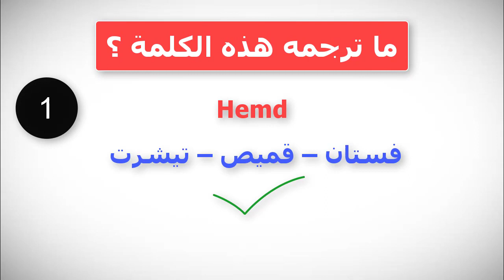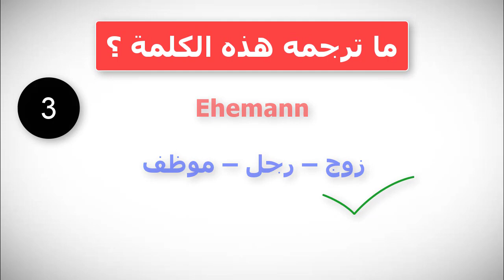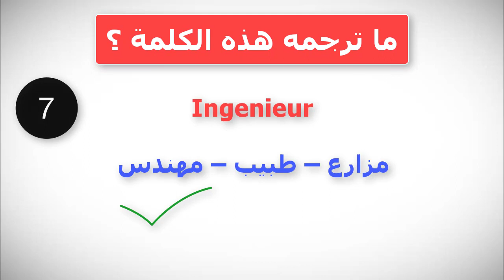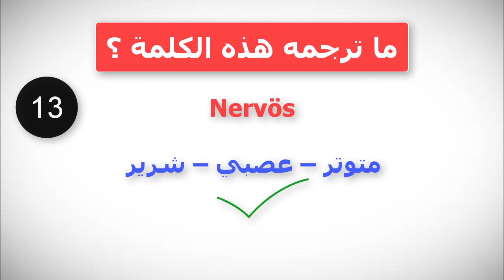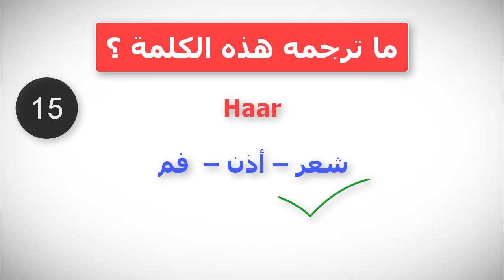إختبار سيحدد مدى معرفتك باللغه الالمانية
اختبر ذكائك ومعلوماتك في اللغة الألمانية

إختبار سيحدد مدى معرفتك باللغه الالمانىه كل ما عليك فعله : هو اختيار المعنى الصحيح